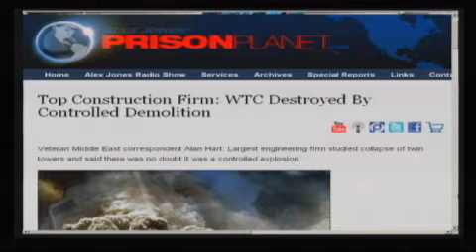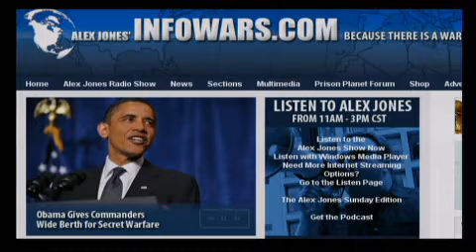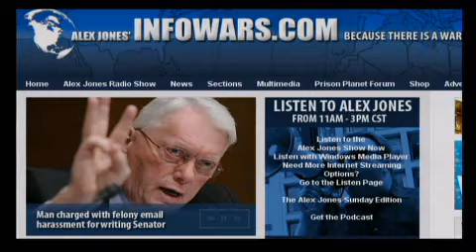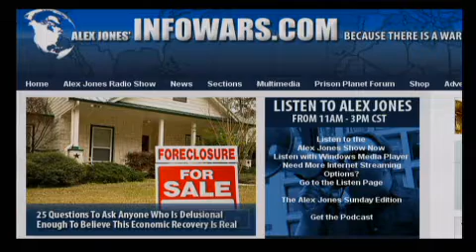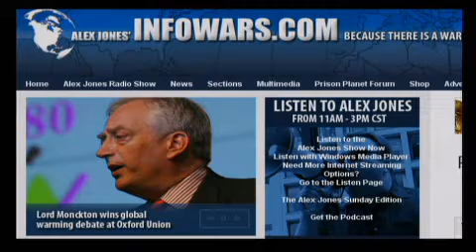The Alex Jones Show L I V E - May 26th 2010 - Part 6 of 20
Alex talks with Ron Paul, a physician and Republican Congressman for the 14th congressional district of Texas. Paul is the founder of the advocacy group Campaign for Liberty and his ideas have been expressed in numerous published articles and books, including End The Fed and The Revolution: A Manifesto. Ron Paul has the most Constitution friendly voting record of any member of Congress since 1937. Alex also talks with Walter Burien, an advocate for government fiscal accountability and budgeting. Burien's documentary, The Biggest Game in Town, exposes government theft behind Comprehensive Annual Financial Reports.